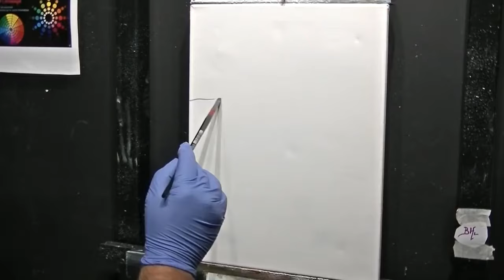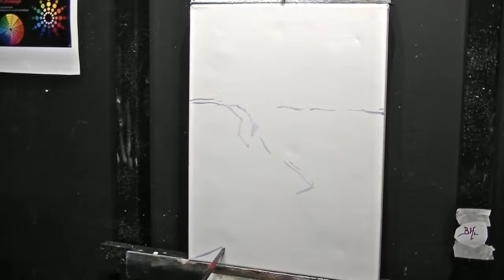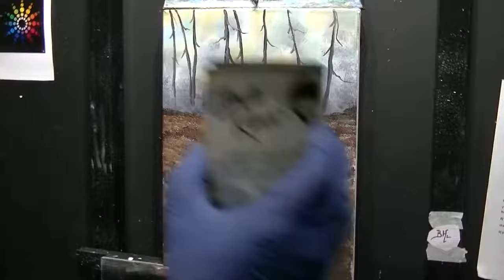Peinture à l’huile Comment peindre une cascade par Boris Huguenel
Si le cœur vous en dit , vous pouvez me faire une donation en suivant ce lien
Cette donation servira à améliorer les vidéos et renflouer le matériel utilisé pour faire ces vidéos gratuites.